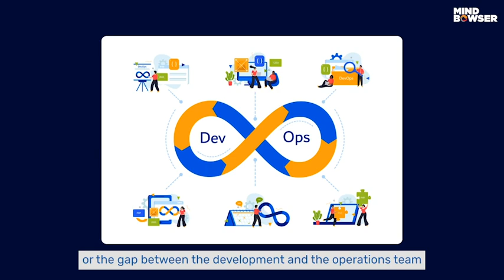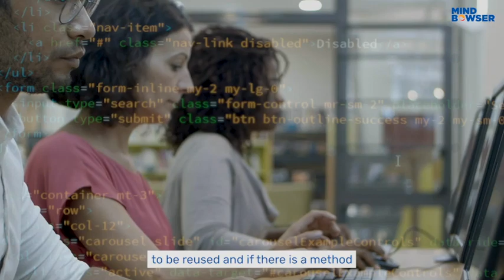Can DevOps Really Help Your Company Grow Faster? Watch to Find Out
Do you want your software development team to move faster? In this video, Naivedya Chauhan,
Technical Project Manager with expertise in CI/CD pipelines, explains DevOps and how it can help your organization grow rapidly.

You'll learn the three main pillars of DevOps: Standardization, Automation, and Shift Left. Naivedya  also explains how CI/CD pipelines are a game-changer for DevOps,  and why they save time and effort.

This video is perfect for anyone who wants to learn more about DevOps and how it can benefit their organization.

👉About Mindbowser:

Mindbowser is a most trusted digital transformation & product engineering company with 11 years of experience, digitizing 100+ customers in 7 countries across different industries.

We focus on Design Thinking, Clean Code, DevSecops & Quality Automation through its cutting-edge solutions in Mobility, Data Science, Cloud, IoT, Blockchain & ML.